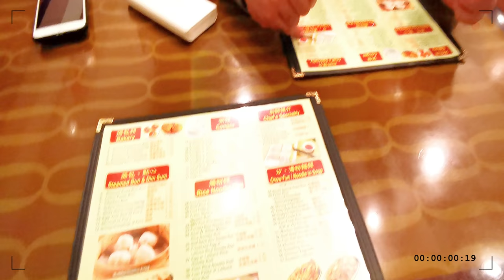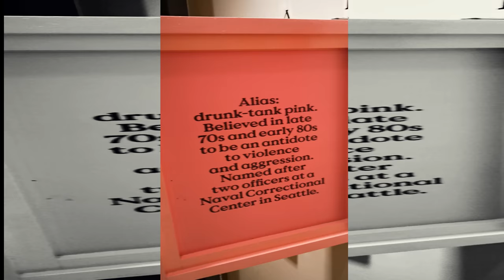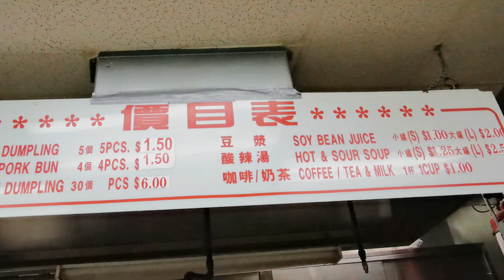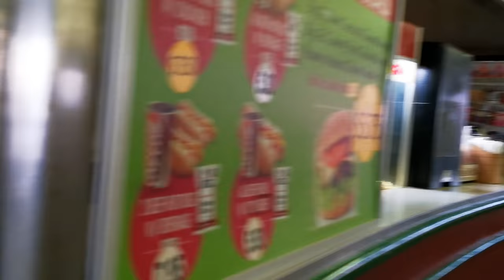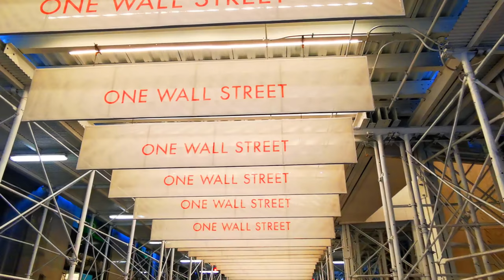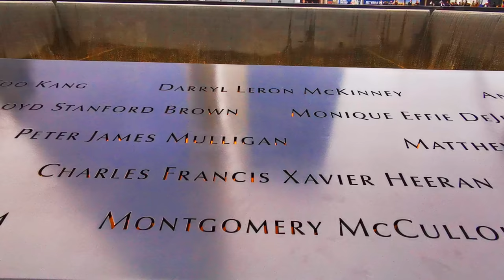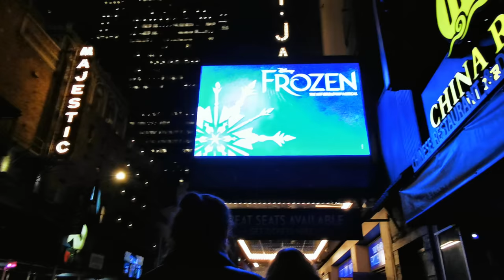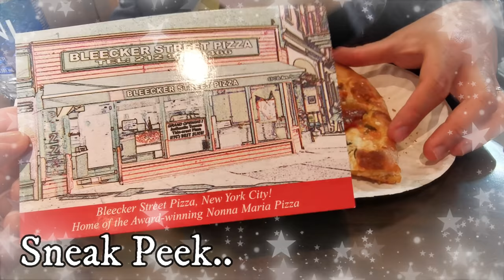KINILABUTAN KAMI sa WORLD TRADE CENTER | USA VLOG DAYS 5 & 6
- Brooklyn Bridge
- DUMBO
- Color Factory
- Dominique Ansel Bakery
- SOHO
- Prince Street Pizza
- GhostBusters Fire Station
- Chinatown

- Staten Island
- Financial District
- Charging Bull
- New York Stock Exchange
- The Fearless Girl
- Stone Street
- Justino's Pizza
- Insomnia Cookies
- 9/11 Ground Zero
- World Trade Center
- The Oculus
- St. Paul's Chapel
- Garment District (Impulse)
- Chipotle
- FROZEN at the BROADWAY
- Madison Square

・Gears Usually Used・
VLOGGING CAMERAS: Canon G7X MARK II / iPhoneX / Huawei Mate20Pro
GIMBAL: Osmo Mobile 2
EDITING SOFTWARE: Wondershare Filmora